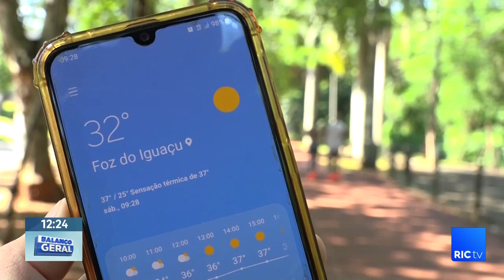Fim de semana com muito calor na região oeste do estado, acima dos 30 graus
Onda de calor atingiu o estado e com isso é preciso tomar muitos cuidados.